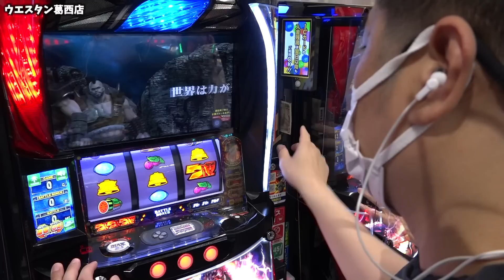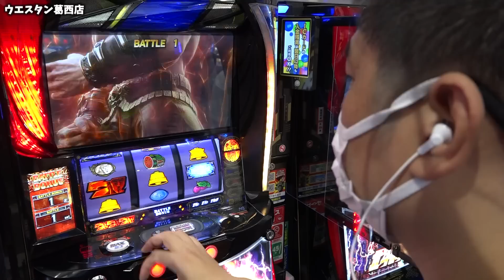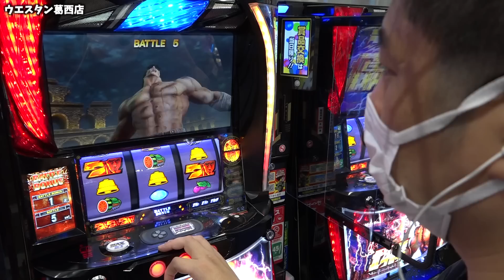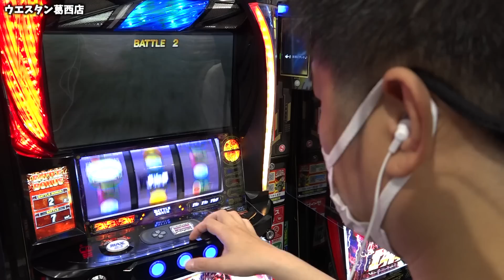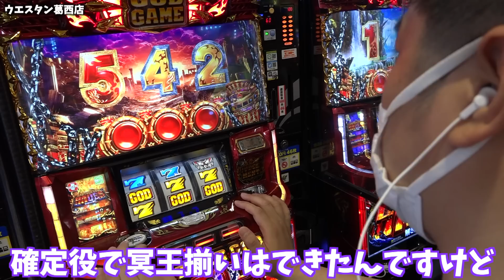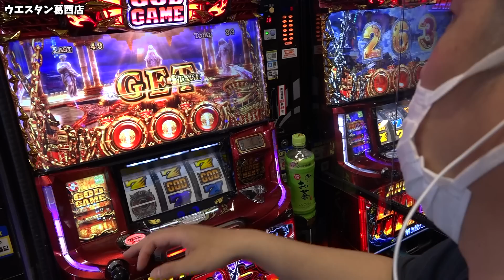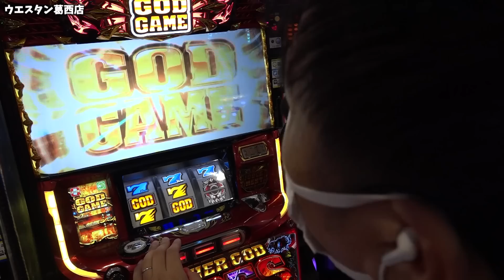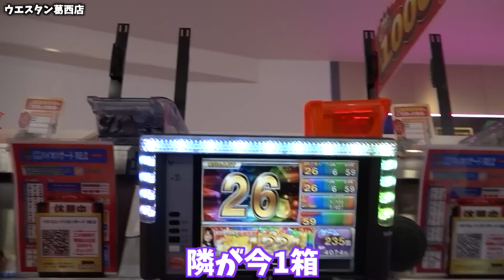【L北斗の拳】50万円を取り返す戦いが幕を開ける【ガイモンの豪腕夢想#200】【ハーデス撃槍】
収録：ウエスタン環七南葛西店

収録予定
7/2（日） 埼玉県 所沢のいつものお店 【Gの極】sasuke
7/2（日） 埼玉県 所沢のいつものお店 【Gの極】ガイモン
7/3（月） 東京都 台東区のお店 sasuke
7/3（月） 神奈川県 横浜市南区井土ヶ谷駅近くのお店 ガイモン
7/5（水） 岐阜県 プレイランドキャッスル大垣店 sasuke
7/5（水） 岐阜県 プレイランドキャッスル大垣店 ガイモン
7/6（木） 神奈川県 平塚市新町交差点付近のお店 sasuke
7/6（木） 神奈川県 平塚市新町交差点付近のお店 ガイモン
7/7（金） 福島県 郡山市富久山町久保田字太郎殿前ダイちゃんマンロボが転勤みたいなので会いに行く ガイモン
7/8（土） 東京都 「Wのチカラ」 sasuke
7/8（土） 東京都 「Wのチカラ」 ガイモン
7/9（日） 千葉県 浦安市猫実のお店 sasuke
7/9（日） 千葉県 浦安駅北口のお店 ガイモン
7/12（水） 東京都「Wのチカラ」 sasuke
7/12（水） 東京都「Wのチカラ」 ガイモン
7/13（木） 東京都 足立区梅島駅近くのお店 sasuke
7/15（土） 東京都 「W之チカラ」  sasuke
7/15（土） 三重県 キング観光サウザンド生桑店 ガイモン
7/16（日） 千葉県 行徳駅近くやよい軒並びのお店 sasuke
7/16（日） 福島県 福島市飯坂温泉の近くのお店ダイちゃんマンレッドに会いに行く ガイモン
7/17（月） 東京都 「Wのチカラ」  sasuke
7/17（月） 東京都 「W之チカラ」  ガイモン
7/18（火） 東京都 台東区のお店 sasuke
7/21（金） 福岡県　久留米市のスロ専  sasuke
7/22（土） 福岡県 いつものお店 sasuke
7/22（土） 佐賀県 鳥栖市やよい軒近くのお店 ガイモン
7/23（日） 東京都 「Wのチカラ」  sasuke
7/23（日） 東京都 「Wのチカラ」  ガイモン
7/24（月） 神奈川県 横浜市南区井土ヶ谷駅近くのお店 sasuke
7/24（月） 東京都 「W之チカラ」  ガイモン
7/27（木） 福岡県 太宰府市の昨年４月オープンのお店 sasuke
7/28（金） 埼玉県 所沢のいつものお店 【Gの極】 sasuke
7/28（金） 埼玉県 所沢のいつものお店 【Gの極】 ガイモン
7/29（土） 千葉県 浦安駅北口のお店 ［ガチンコW］ sasuke
7/29（土） 千葉県 浦安市猫実のお店 ［ガチンコW］ガイモン
7/30（日） 東京都 「W之チカラ」 sasuke
7/30（日） 東京都 「Wのチカラ」 ガイモン

▼頂-ITADAKI- LINE@
line://ti/p/@gyh2739o